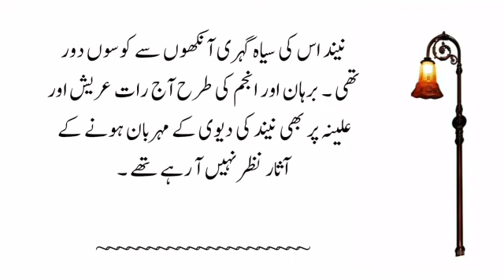Ishq E Nadaan | A Very Emotional Novel | Part 5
Ishq e Nadaan is one of the best novels on "Nadia Zaman" depicting different aspects of social and marital life. Novel is a fiction form of literature but it describes events and actions that depicts reality as well.  This novel Ishq e Nadaan covers all the aspects beautifully which a novel must contains.  Along with the social and marital issues, this novel well explains the tenderness in sensitive relations in such a way to be understood by everyone. At the end contains a moral lesson to be followed accordingly.

Links of All Episodes of Novel "Ishq E Nadaan"

Here on this channel, ANECDOTES, we share quotes, anecdotes, true stories, moral stories and fairy tales, novels, Islami waqiat, Hikayat e Sahaba and much more. Our sole purpose is to provide our viewer the best and quality content. We are intended to enrich the knowledge, thoughts, moralities and ethics of people. There is a moral lesson in almost every video. Watching a video, a viewer gets an inspiration to be better than before. So watch, gain and act positive.

Keep supporting us for more and better videos.

Voice By: Saad Qazi